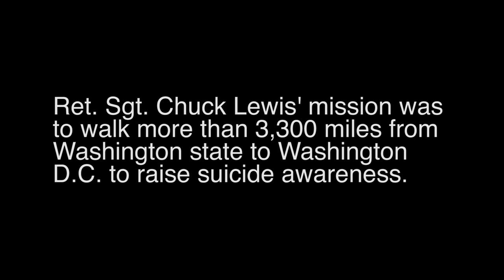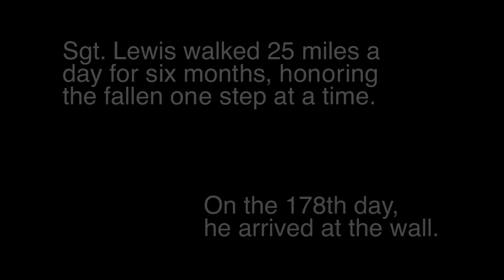Retired Marine Walks Across America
Retired Sgt. Chuck Lewis of Ronan, Mont., walked more than 3,400 miles across America to raise suicide awareness and prevention. Lewis walked 25 miles a day for 6 months, ending his walk at the Vietnam Memorial in Washington, D.C.

Sgt. Chuck Lewis — Walking for the Fallen

Photo by Sgt. Esdras Ruano